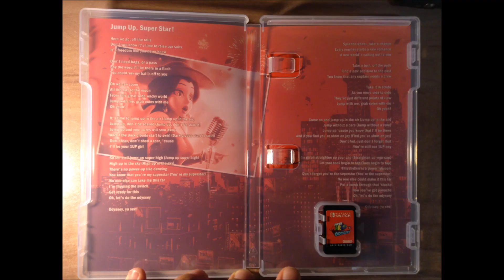UNBOXING SUPER MARIO ODYSSEY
Gioco preso il 24 Ottobre 2017 - Uscita Ufficiale: 27 Ottobre 2017